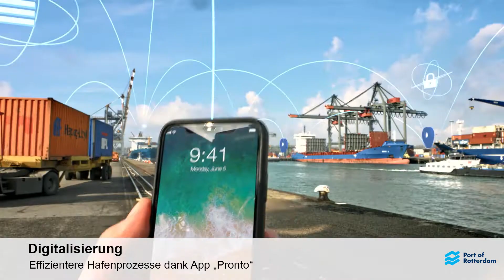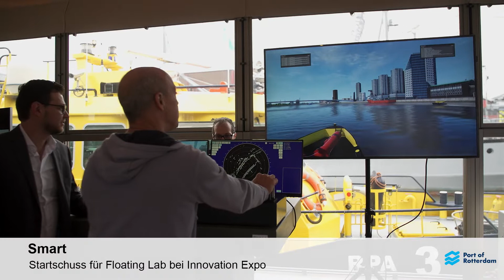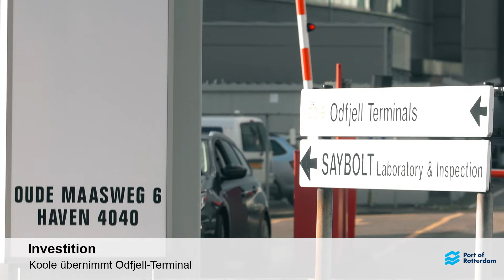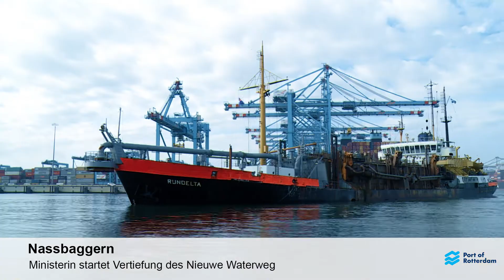Jahresübersicht 2018 Energize! Make it happen.